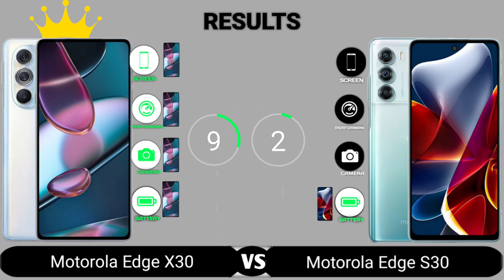Motorola Edge X30 vs Motorola Edge S30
Motorola Edge X30 vs Motorola Edge S30 comparison. In this video, we compared the Motorola Edge X30 and the Motorola Moto S30. The areas we covered in the comparison video include the display, performance, camera, battery, body, features, and price. At the end of the video, we crowned one device the king which means it is the better one to buy.